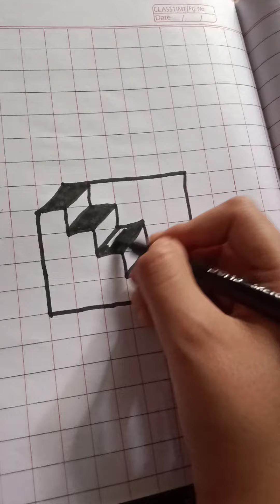how to make a 3D art